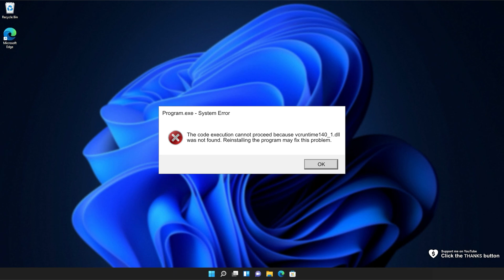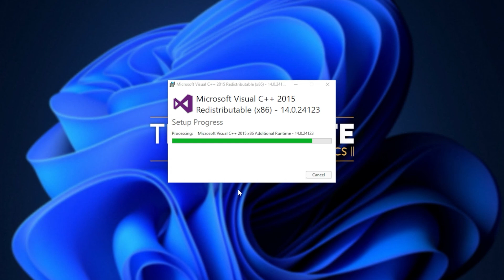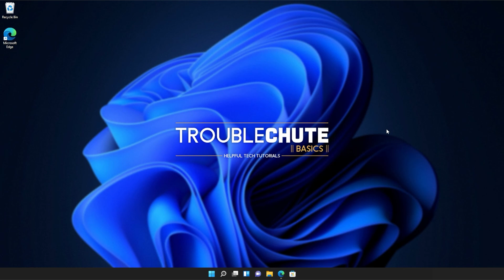Fix vcruntime140_1.dll Missing Error | Windows 11 Simple Fix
Are you getting the vcruntime140_1.dll missing error when starting a game or program? Well, don't worry, it's super common and this video will show you how to fix it. By the end, you'll be able to use the program as normal once again. It's a simple fix.

Timestamps:
0:00 - Explanation
0:54 - Download Visual C++ Redistributables from Microsoft
1:14 - Installing Visual C++ Redistributables
2:18 - Running Windows System File Checker